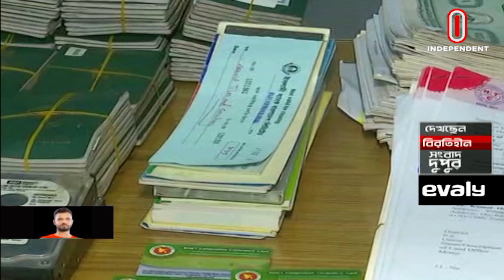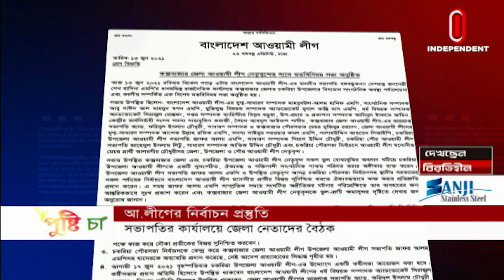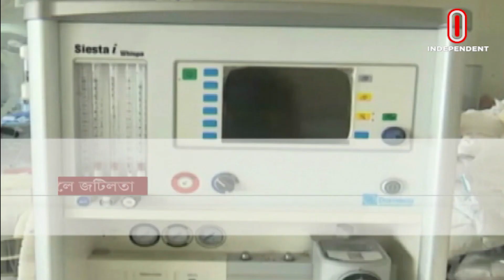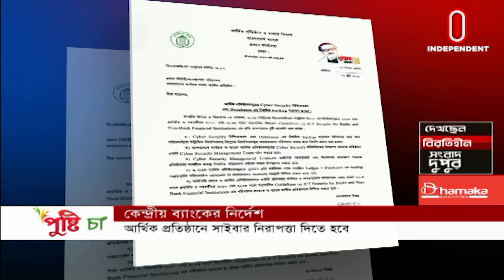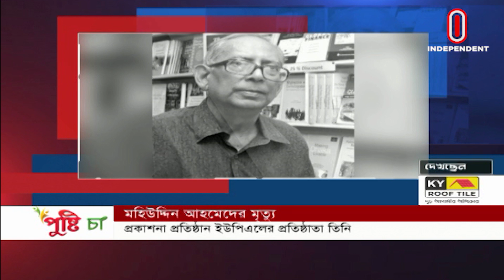News AT 02 PM || দুপুর ২ টার খবর || [22 June 2021]